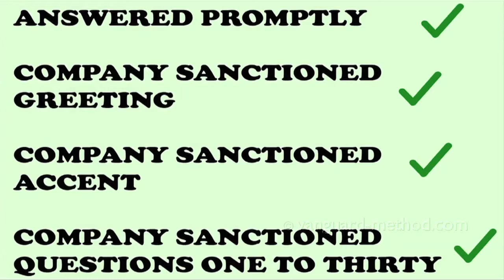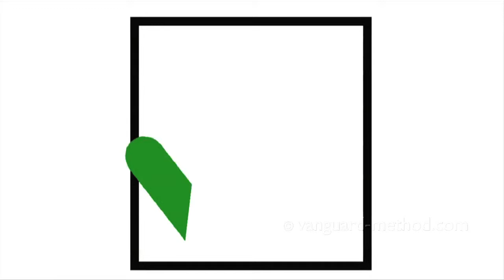Programmes of Change | Mystery Shopping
What can we learn from programmes of change?

Studying failures of change can be instructive. We should avoid rationalising failure and instead see what it can teach us about change, lest we continue to make the same mistakes.